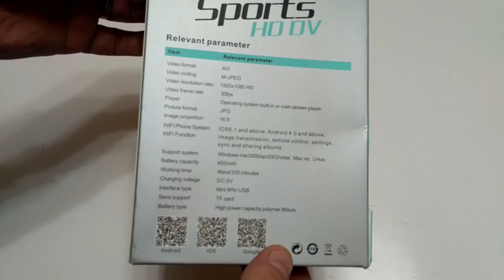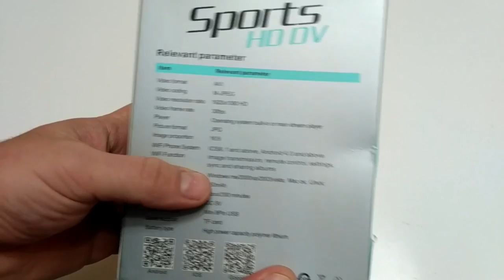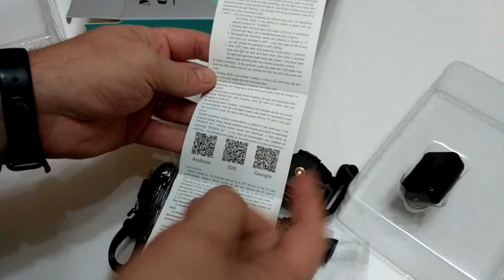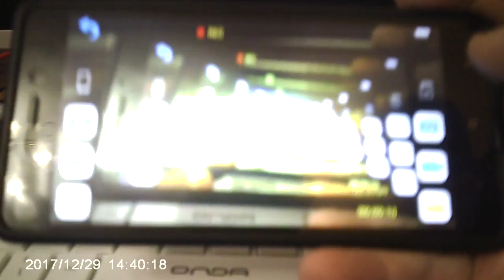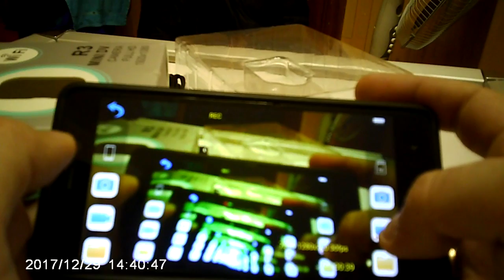Quelima R3 Car WiFi Mini DVR Full HD Camera из Gearbest. ZTD#289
. 🔥 В этом видео мы распакуем и посмотрим как снимает мини  камера Quelima R3. Для своей стоимости - снимает отлично. Но ничего сверхъестественного.